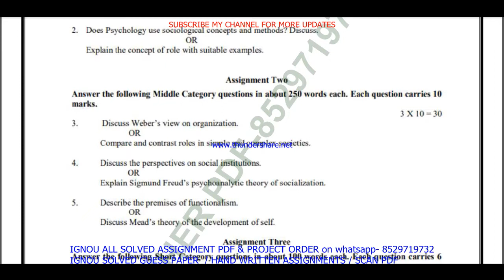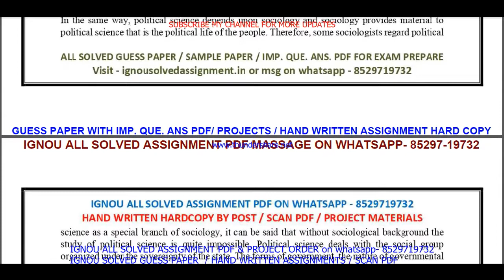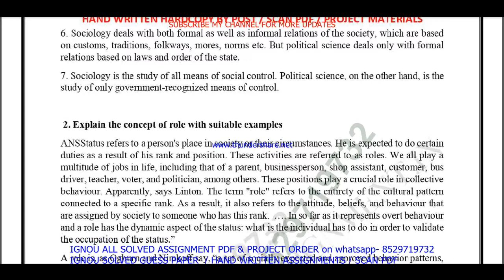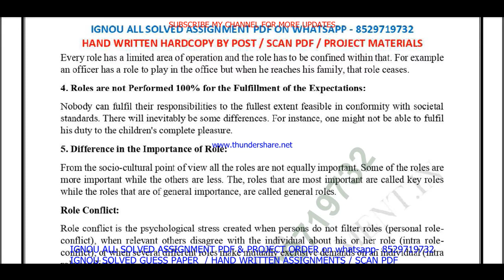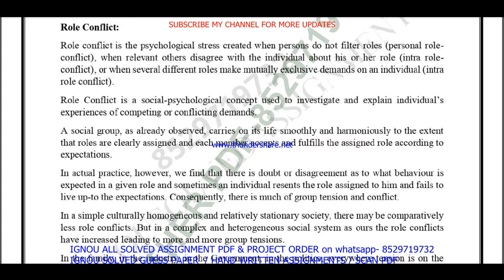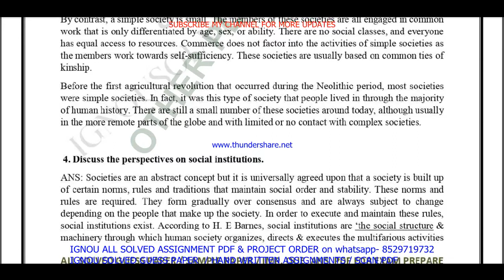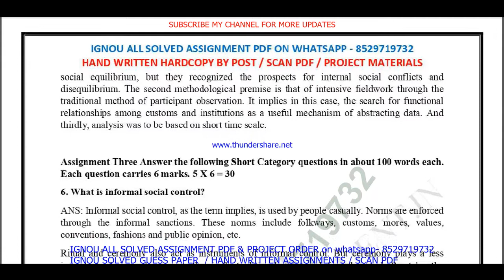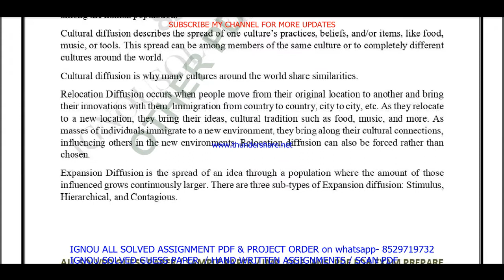bsoc 131 solved assignment 2022-23 / bsoc 131 solved assignment in English / ignou bag solved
bsoc 131 solved assignment,
bsoc 131,
bsoc131,
bsoc 131 solved  assignment pdf download,